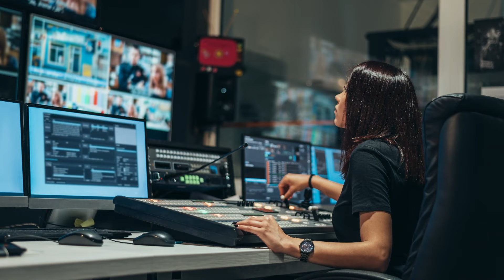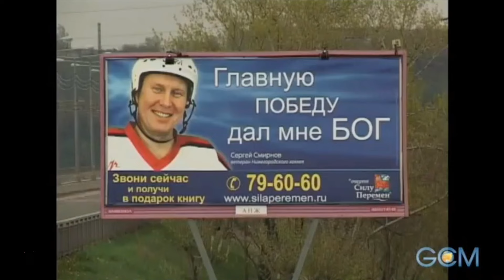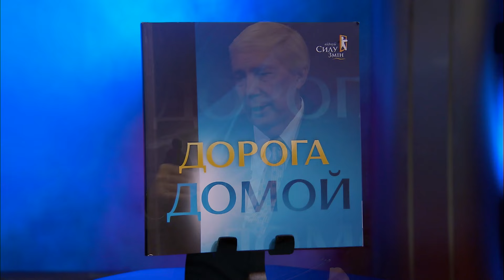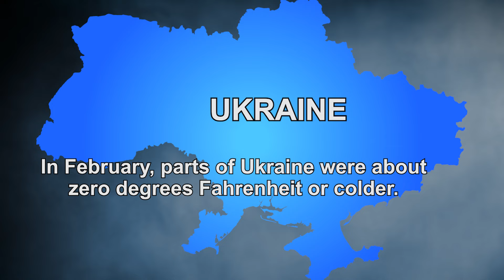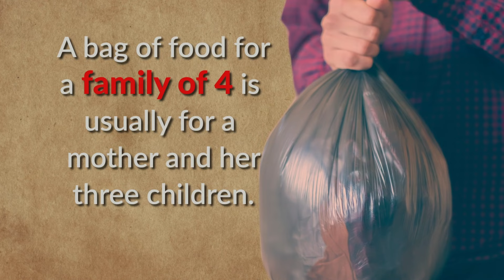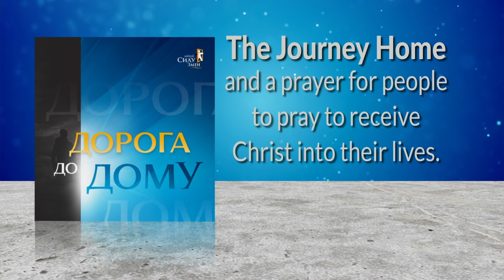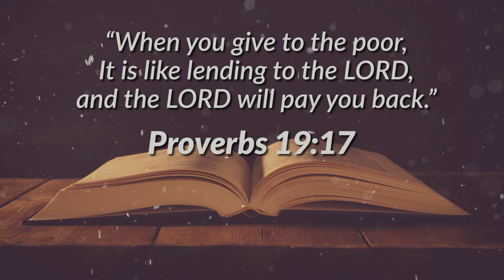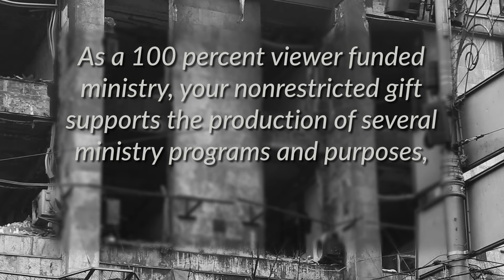EP. 3 | Christians rescuing people in the Russian Ukrainian War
Hannu Haukka describes the conditions under which he is helping to render humanitarian aid in the Ukraine.